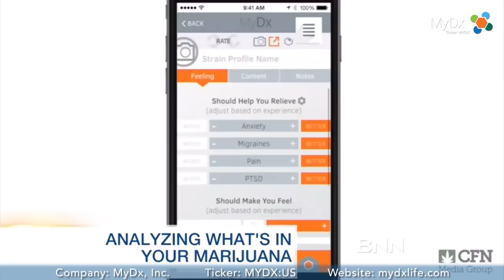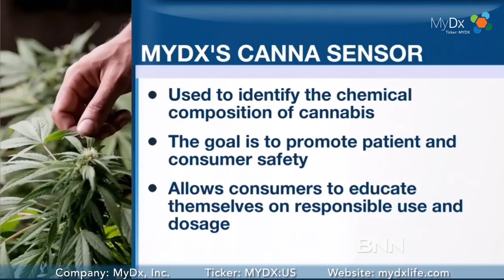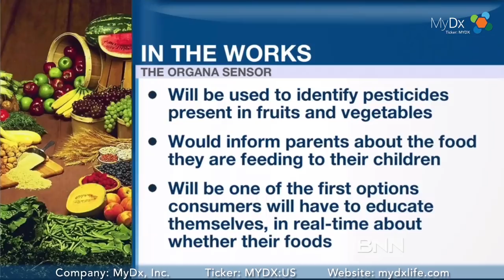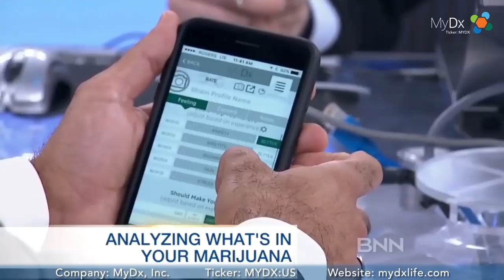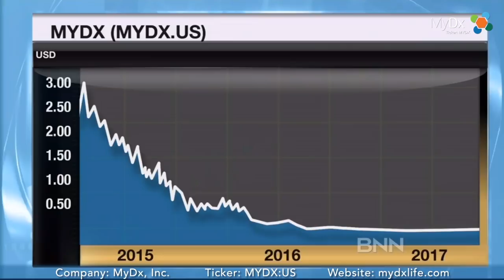MyDx Business News Network Interview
MyDx, Inc. CEO Daniel Yazbeck is interviewed by Business News Network.